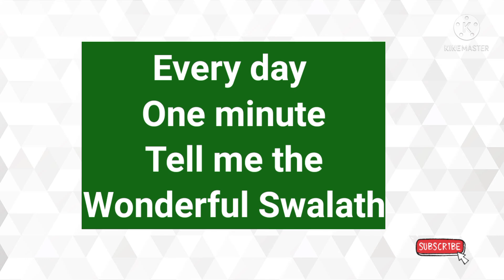Every day One minute Tell me the Wonderful Swalath !!!!Minimum#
Every day
One minute Tell me the Wonderful Swalath